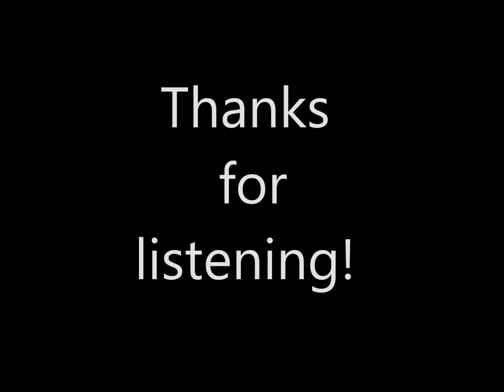TBT 916 - Groove Line (Patter)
A new patter coming out in February 2020 from Throw Back Tunes.  This is  based on the 1978 hit of the same name by Heatwave.  It's so smooth, you may mistake it for glass. (whoop, whoop!!)  Enjoy!